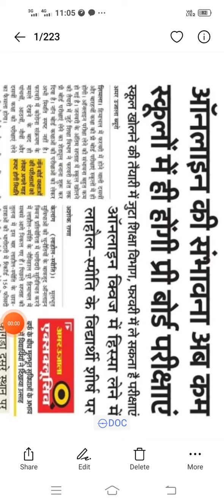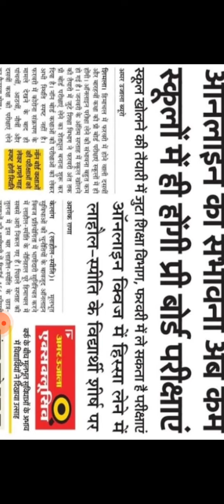HP BOARD preboard exam news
Hi Students
Today I am sharing a breaking news with you regarding your Pre-board exam and Date sheet . Your offline classes can be started in the last of this month. Proposal regarding opening of schools is already sent to the government of Himachal Pradesh.HP government will decide it in the cabinet to be held on 15th of this month.
Thanks